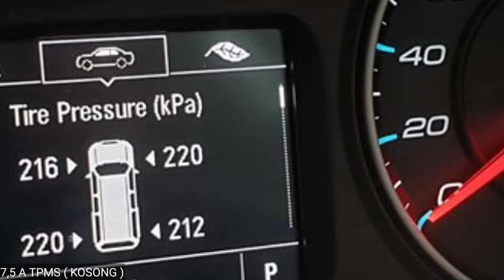Letak Fuse box mobil - HONDA CRV beserta penjelasan PART 1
BERIKUT Letak Fuse box mobil HONDA CRV beserta penjelasan pada bagian kabin penumpang ,, dan untuk penjelasan pada bagian kabin mesin sobat bisa lihat di vidio ini :